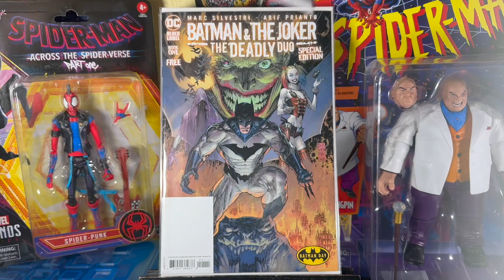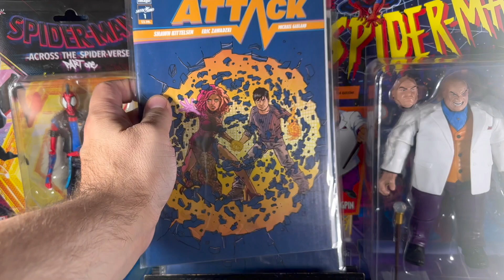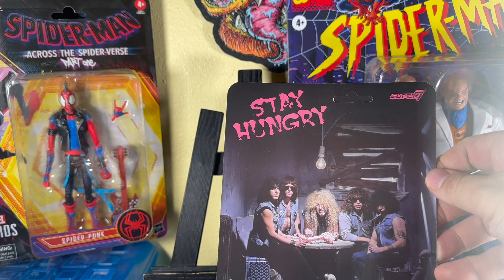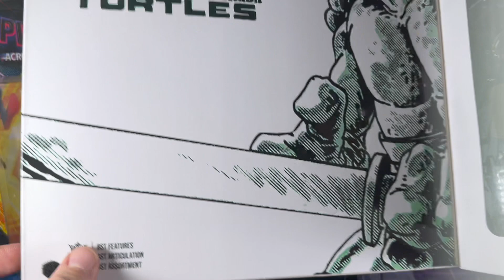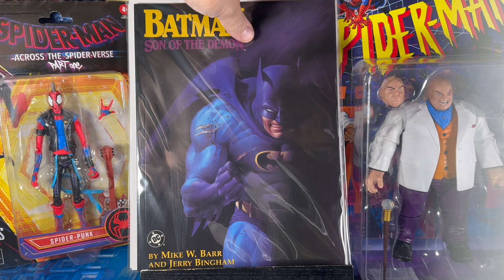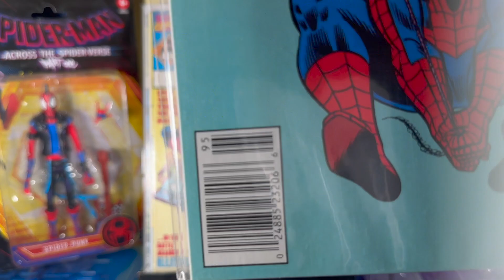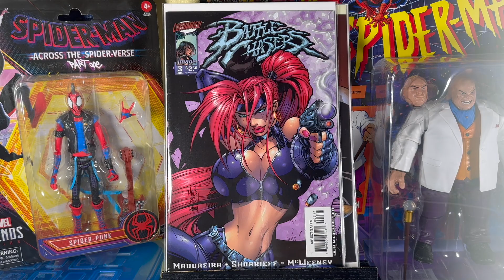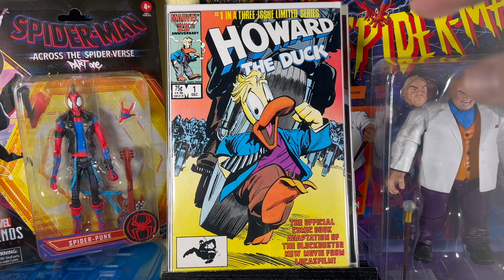October Toy & Comic Book Haul! You Love Comic Books #92 10/11/2023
It's another awesome episode  of You Love Comic Books (episode 92) It's my Massive Toy & Comic Book Haul. Lots of great books and rare finds to be seen.